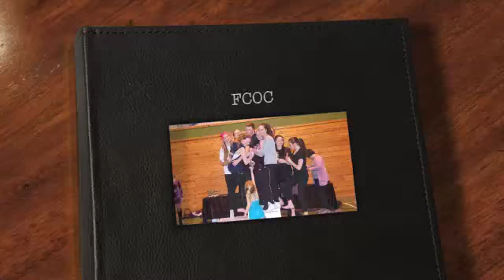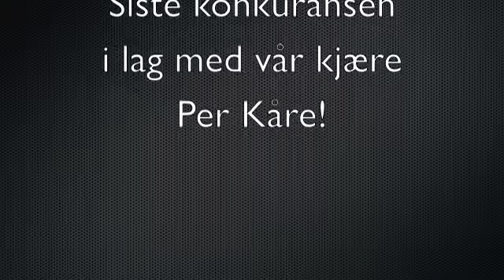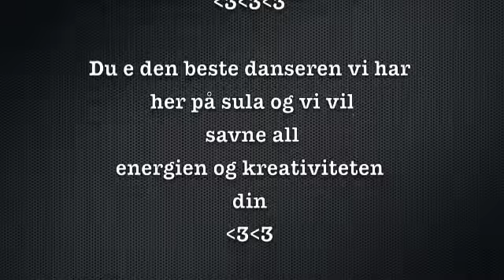Til Per Kåre Blomvik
Fierce Complications O Crew